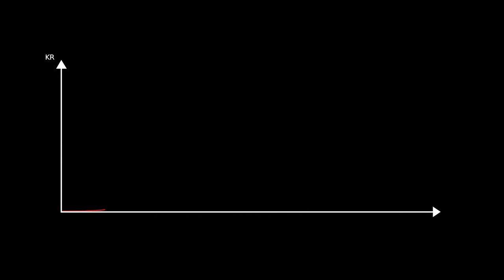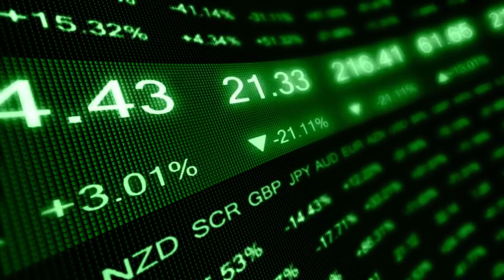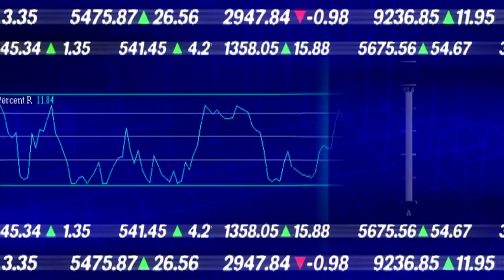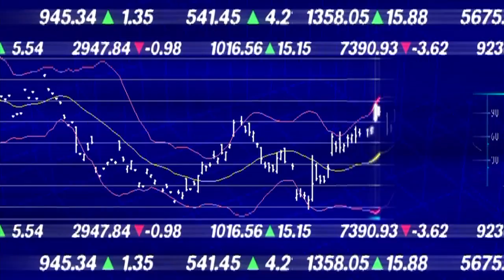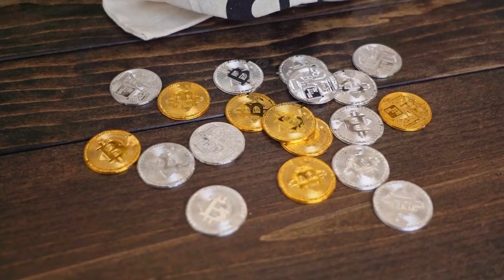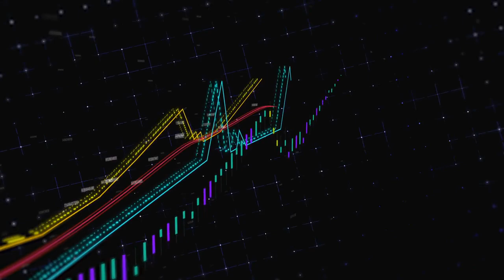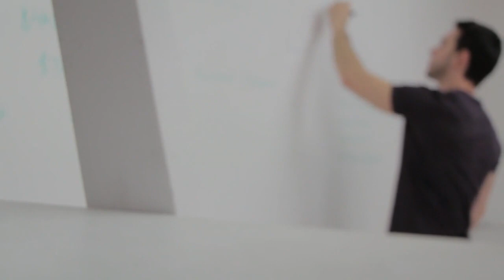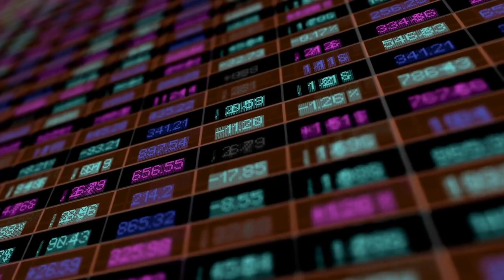😱 Price analysis 2 24: BTC, ETH, BNB, XRP, ADA, DOGE, MATIC, SOL, DOT, SHIB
Strong inflation data has pulled Bitcoin and select altcoins below their immediate support levels, signaling a few days of corrective action.